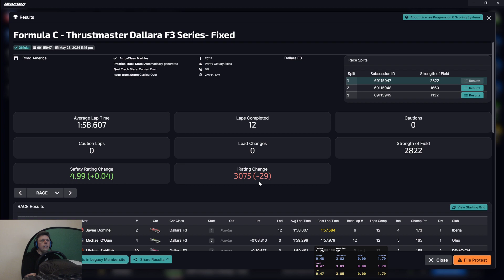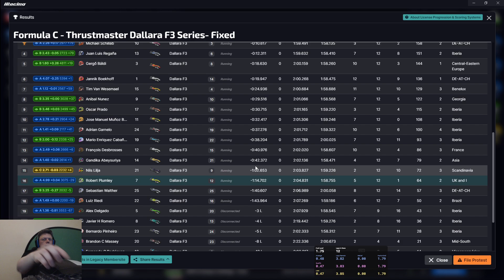Dallara F3 Fixed at Road America | S2 2024 iRacing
My rig -

Screens -

3 X Acer Predator XB253QGP 24.5" Full HD HDR400 IPS G-SYNC 144Hz Gaming Monitor

Simulator PC -

16GB Crucial Ballistix 3600 MHz, DDR4, DRAM